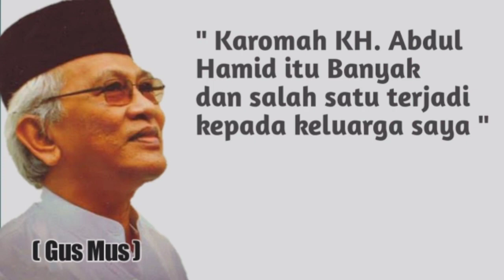Pengalaman pribadi Gus Mus dengan ke keramatan Mbah Hamid Pasuruan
Assalamualaikum warahmatullah bagaimana kabar teman-teman semua semoga sehat walafiat semuanya.
Di kesempatan kali ini saya menyajikan video cerita tentang kisahkh.abdulhamid dengan keluarga besar Gusmus yang penuh keistimewaan yang tak lain dan tak bukan yaitu tetang karomahkhabdulhamid yang berawal dari candaan dan jadi kenyataan.
Untuk lebih lengkapnya cerita tersebut tonton langsung videonya.